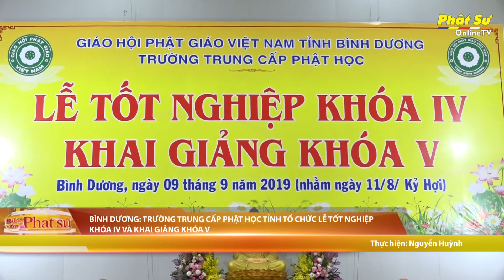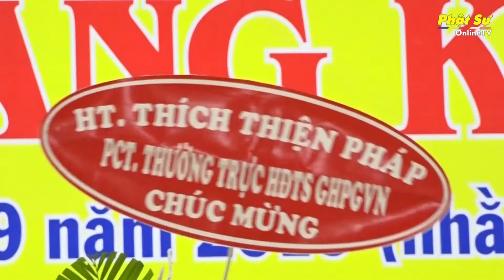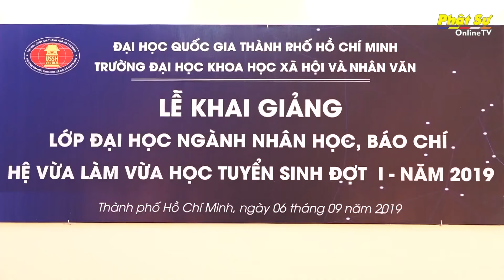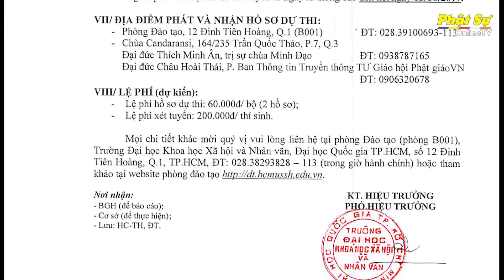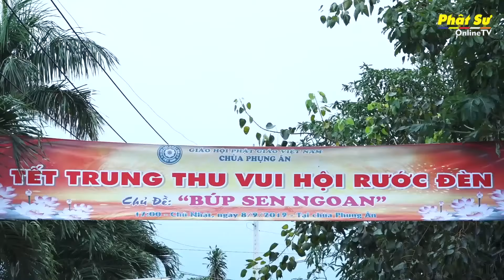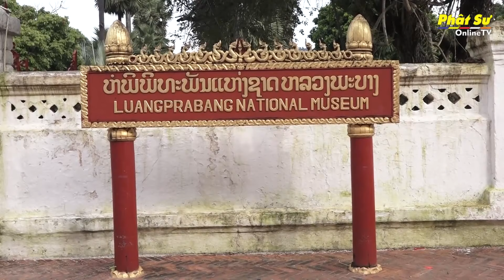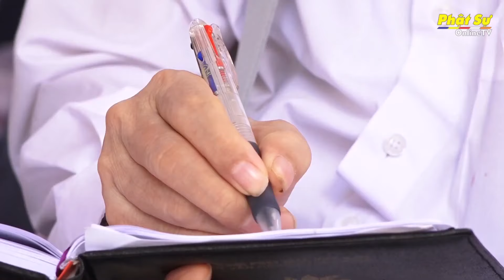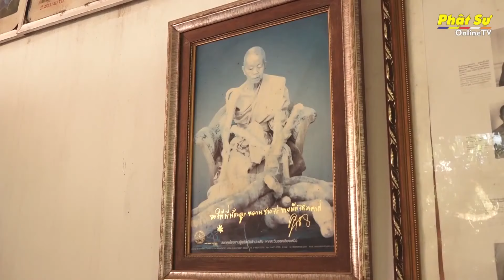BẢN TIN PHẬT SỰ 20H NGÀY 09/9/2019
1 - BÌNH DƯƠNG: PHIÊN HỌP ĐỊNH KỲ HÀNG THÁNG CỦA BAN TRỊ SỰ GHPGVN TỈNH

2 - BÌNH DƯƠNG: TRƯỜNG TRUNG CẤP PHẬT HỌC TỈNH TỔ CHỨC LỄ TỐT NGHIỆP KHÓA IV VÀ KHAI GIẢNG KHÓA V

3 - TP.HCM: CHÙA CANDARANSI KHAI GIẢNG LỚP ĐẠI HỌC NGÀNH NHÂN HỌC, BÁO CHÍ HỆ VỪA HỌC VỪA LÀM

4 - THÁI NGUYÊN: TRƯỜNG HẠ CHÙA PHÙ LIỄN TÁC LỄ TẠ PHÁP AN CƯ PL 2563- DL 2019

5 - BÌNH DƯƠNG: TỊNH XÁ NGỌC THUẬN LONG TRỌNG TỔ CHỨC ĐẠI LỄ VU LAN BÁO HIẾU

6 - HÀ NỘI: NGÀY TU BÁT QUAN TRAI TẠI CHÙA BẰNG

7 - BÌNH DƯƠNG: KHAI KHÓA NIỆM PHẬT “BÁCH NHỰT TRÌ DANH” TẠI NHẤT NGUYÊN BỬU TỰ

8 - TP HCM: CHÙA PHỤNG ÂN TỔ CHỨC CHƯƠNG TRÌNH TẾT TRUNG THU VUI HỘI RƯỚC ĐÈN VỚI CHỦ ĐỀ “ BÚP SEN NGOAN”

9 - ĐỒNG THÁP: ẤM ÁP TẾT ĐOÀN VIÊN TẠI CHÙA QUÊ HƯƠNG

10 - ĐIỆN BIÊN: CHÙA LINH QUANG TRAO QUÀ CHO HỌC SINH NHÂN DỊP NĂM HỌC MỚI

11 - TRÀ VINH: HỘI TỪ THIỆN CHÙA LONG HÒA KẾT HỢP HỘI TỪ THIỆN NHẤT TÂM HOA KỲ TỔ CHỨC KHÁNH THÀNH VÀ BÀN GIAO 05 CÂY CẦU GIAO THÔNG NÔNG THÔN

12 - TRÀ VINH: CHÙA PHƯỚC HÒA TẶNG 400 PHẦN QUÀ NHÂN NGÀY KHAI GIẢNG NĂM HỌC 2019 – 2020

13 - BẾN TRE: BAN TRỊ SỰ GHPGVN HUYỆN CHỢ LÁCH KHỞI CÔNG XÂY DỰNG NHÀ TÌNH THƯƠNG

14 - Tin 2: TP. HCM: TRUNG THU MƠ ƯỚC LẦN THỨ 15 DÀNH CHO CÁC BỆNH NHI TẠI BỆNH VIỆN NHI ĐỒNG

15 - Chương trình Khảo sát và Nghiên cứu chùa Việt Nam tại Lào: NGÀY LÀM VIỆC CUỐI CÙNG TẠI TỈNH LUANGPRALANG